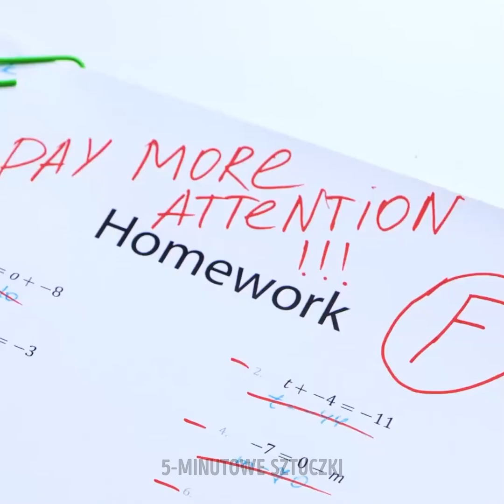Biżuteria DIY, którą możesz stworzyć z prostych materiałów